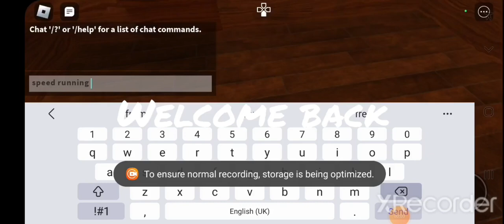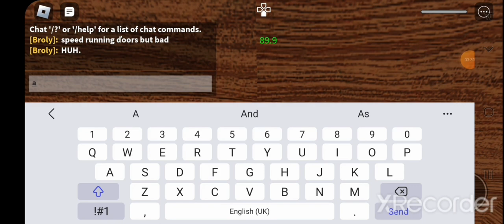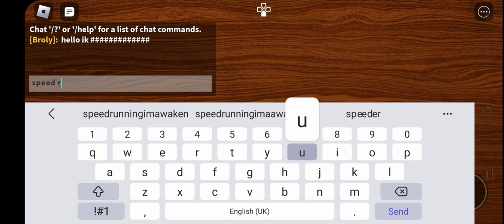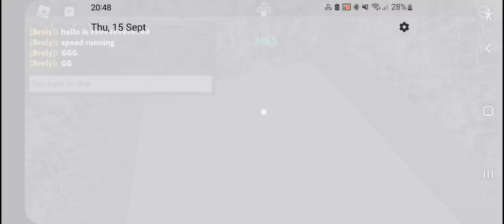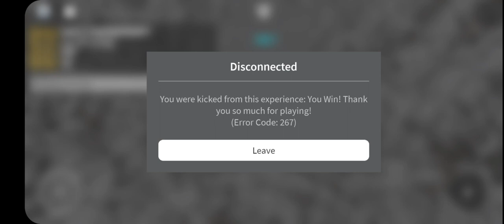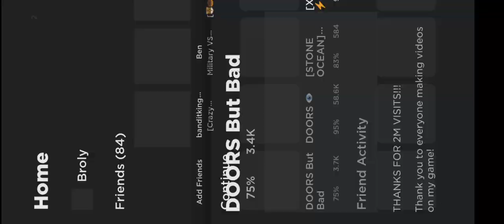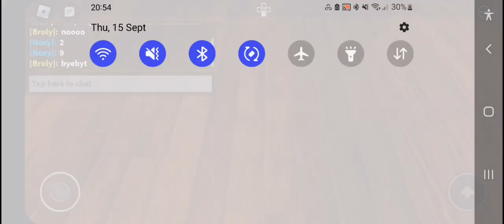speedrunning doors but bad